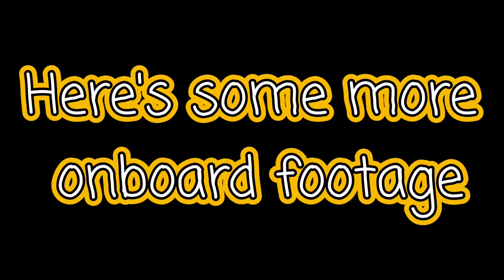Losi Dbxl-E Gets HUGE Air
I took the Losi DBXL-E Out after we celebrated my mother's birthday tonight and used my new ramps to send it into the stratosphere!  This thing really impressed me tonight.  I need to get this thing out more often!